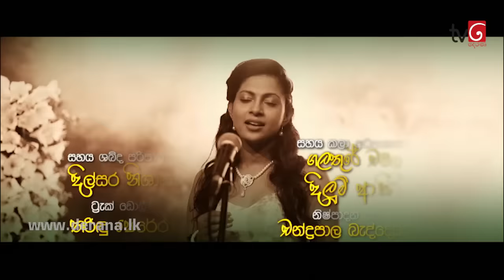Deweni Inima | Episode 239 04th January 2018